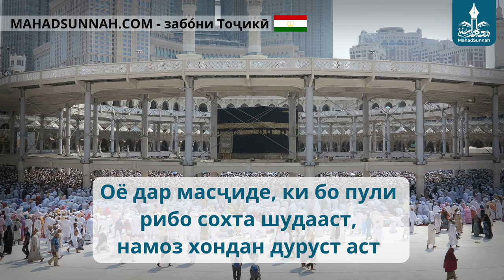Оё дар масҷиде, ки бо пули рибо сохта шудааст, намоз хондан дуруст аст هل تجوز الصلاة في المسجد ال